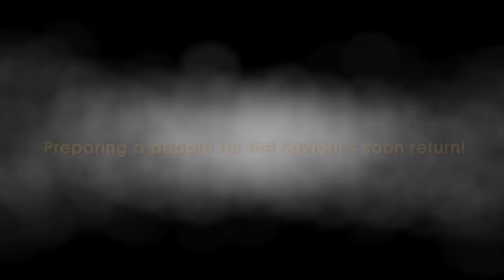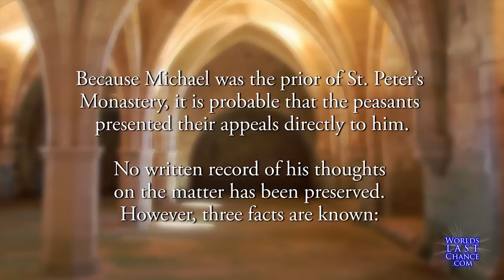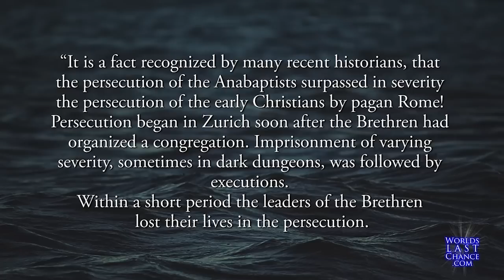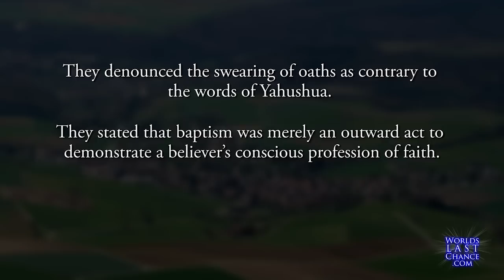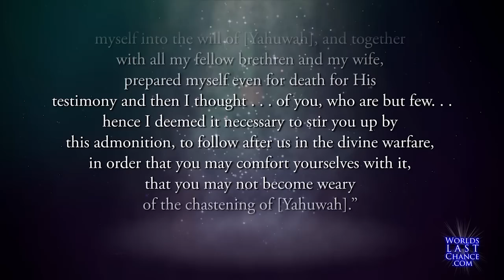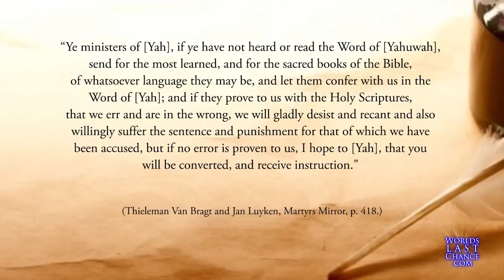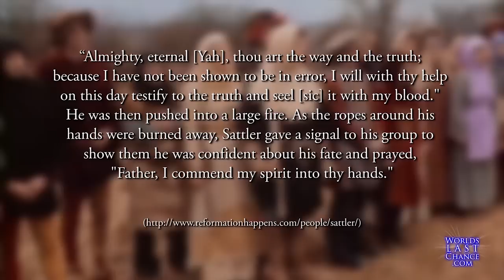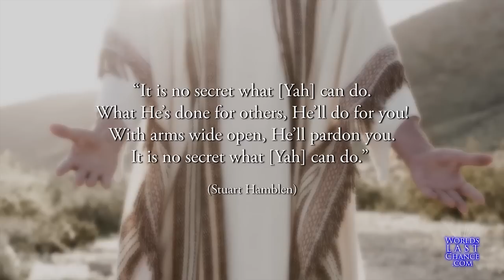Michael Sattler: Faithful unto Death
To watch or download WLC videos in other languages: (1) (2) Click the appropriate flag. (3) Select video. (Many of WLC's non-English channels and videos have been unjustly removed by YouTube. You can still view and download them via WLC's server, though, by following these steps.)

• Sixteenth century Europe
• Michael and Margaretha Sattler
• Catholic/Protestant division
• Persecution of Anabaptists
• Tortured and burned alive
• Promise of “a better resurrection”

In this video:
An inspiring testimony of Yah-centered courage!

WHO WE ARE: We are a team of non-denominational volunteers dedicated to sharing the last message of mercy given in the Bible and the wonderful news of the soon second coming of Yahushua. We started this online ministry in 2004 as a result of past years of prayer and research.

The Bible is our rule of faith and striving to obey the promptings of Yahuwah's Spirit and the teachings of His word inspires us to call attention to its truths. We believe that Yahuwah does indeed reveal Himself to all those who search for Him with all their heart (Jeremiah 29:13).